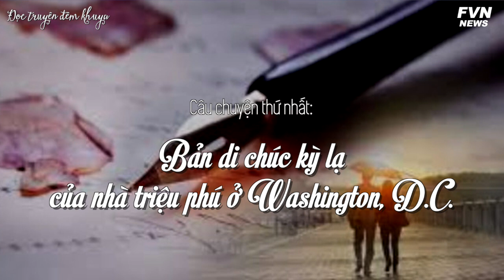‘Đôi bàn tay nguyện cầu’: Câu chuyện cảm động phía sau một kiệt tác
Trong cuộc sống đầy rẫy bon chen và tranh đấu này, lòng tốt và vị tha là điều sưởi ấm trái tim của mỗi chúng ta. Trong chương trình “Đọc Truyện Đêm Khuya” kỳ này, Thuỳ Linh xin gửi tới quý vị hai câu chuyện phi thường cảm động về lòng tốt. Kính mời quý vị cùng lắng nghe.